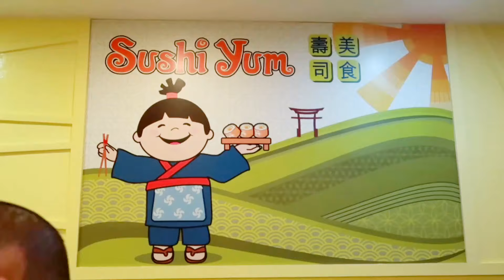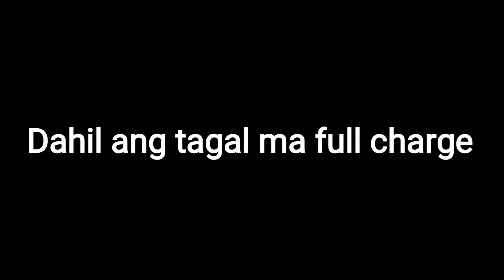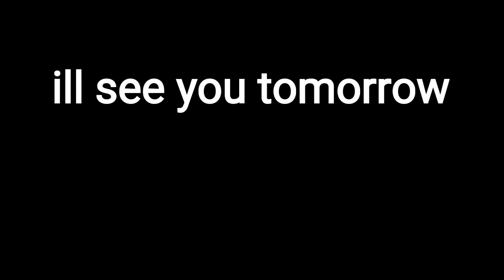MAG SUSHI TAYO + MAY LOVE LETTER AKO l SImply Mitchie Vlog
ill see you in the next vlog  PEACE!